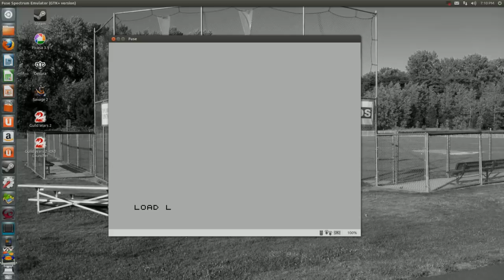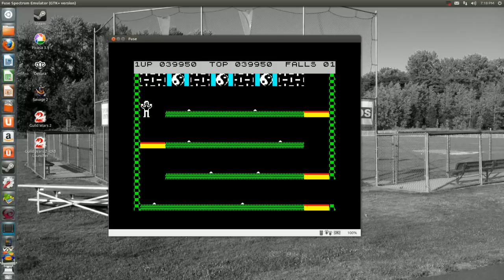Ubuntu Retro Gaming: Bruce Lee on ZX Spectrum 48K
Playing the classic early 80s platform game, Bruce Lee, using the "Fuse" Spectrum emulator available on Linux and from the Ubuntu Software Center.

Recorded with: Kazam

Edited with: OpenShot